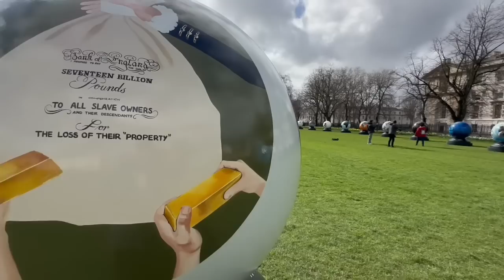20230406冰球協會受處分，隊員指「打自己人出啖氣」，抹殺球員努力，感到「傷感大過嬲」！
二年合約 最平港幣32元/月
一個月免費

邁向七週年！